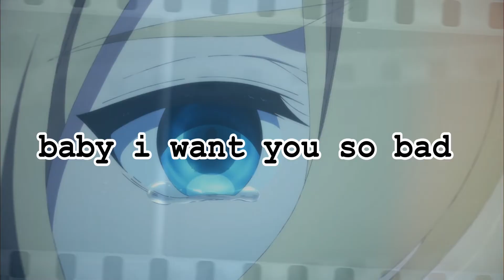「Zack x Rachel」💀 Scary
Welcome to my first Angels Of Dead AMV x3 i had the inspo for the song by a MEP of the Girls Konoichi Group i was a part of x3 i think the song it's very good to this anime & yeah please enjoy x3

Credits: The Borders i used are made by ixearts